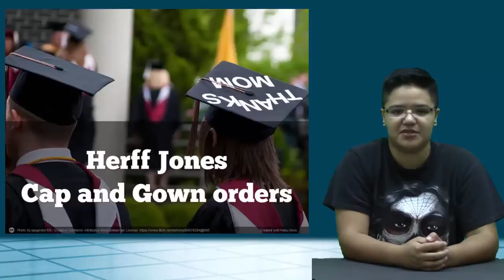September 30 2016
KWHS News for Friday Sept 30, 2016